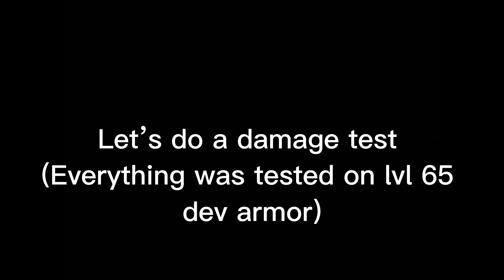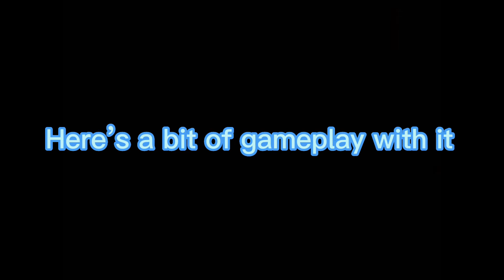This sniper can 1 shot any armor????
Desembra - get blazed (dubstep)